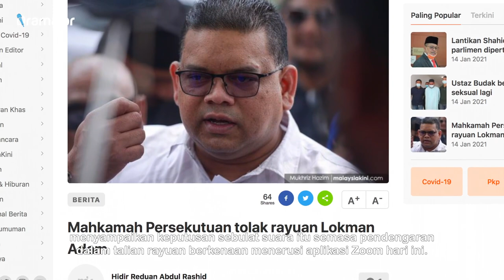MENGEJUTKAN! Ini Tindakan Lanjut Terhadap Lokman Adam Selepas 5 Hakim Mahkamah Tolak Rayuannya?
Panel lima hakim dipengerusikan Ketua Hakim Tengku Maimun Tuan Mat, menyampaikan keputusan sebulat suara itu semasa pendengaran dalam talian rayuan berkenaan menerusi aplikasi Zoom hari ini.